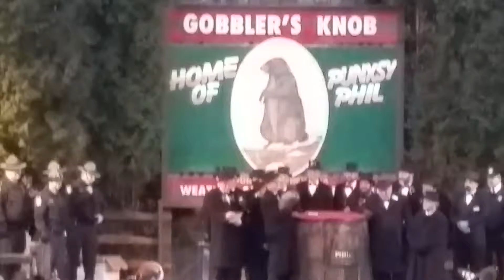The Groundhog Predicts!